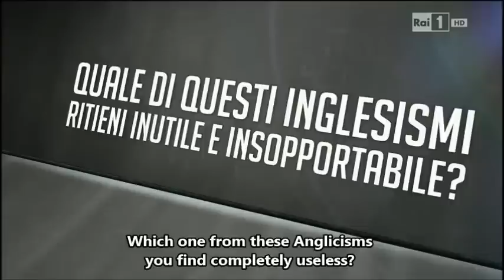МIKA - PRONUNCIATION (Funny moment | Eng sub)